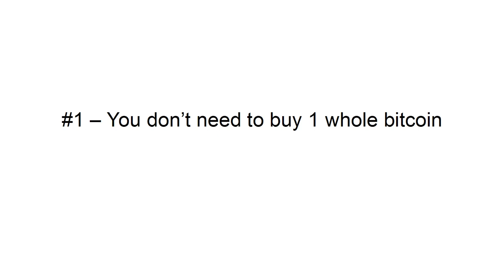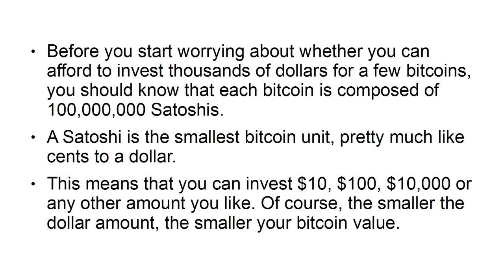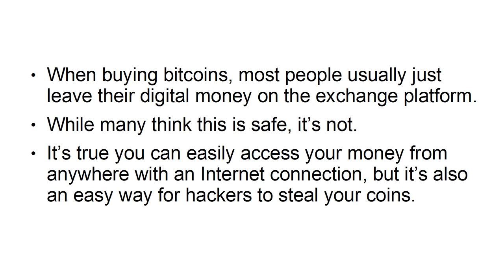Bitcoin What you need to know before investing |3 things to know before investing in bitcoin| invest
Bitcoin: What you need to know before investing
Here, we'll go through nine things to be aware prior to putting resources into the digital currency market.
What to Know Before Investing in Crypto
Does the Crypto Market Close? ...
You Can Buy BTC With Old-Fashioned Money. ...
Keep an eye Out for Scammers. ...
Assemble an Investment Strategy.
3 things to know before investing in bitcoin
3 things you need to know about bitcoin before investing What would it be a good idea for you to be aware prior to putting resources into Cryptocurrency?
Consider Why You Are Investing in Cryptocurrency
Maybe the most major inquiry you ought to pose to yourself prior to making a digital money venture is the reason you're getting it done. There are horde speculation vehicles accessible, a large number of which offer more prominent dependability and less gamble than computerized monetary forms.